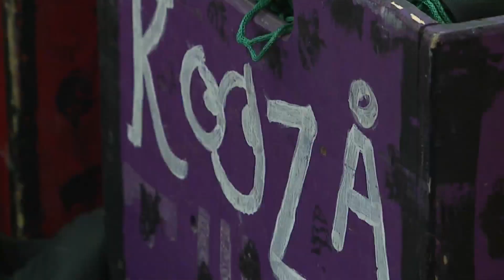Cirque du Soleil prepares for shows in Denver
Cirque du Soleil is in Denver to perform "Kooza," starting July 5. Andrea Henderson has the behind-the-scenes look.